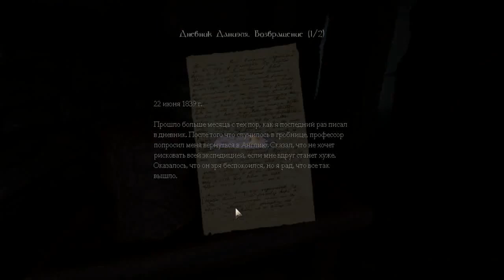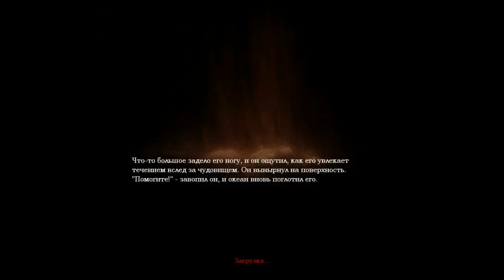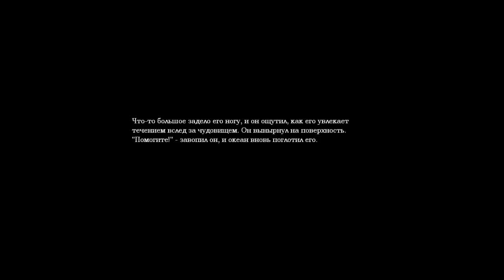Amnesia Dark Descent серия 5